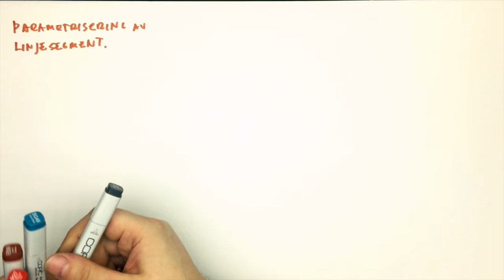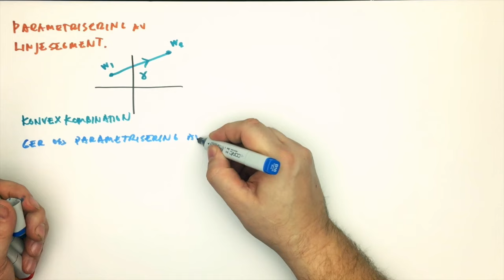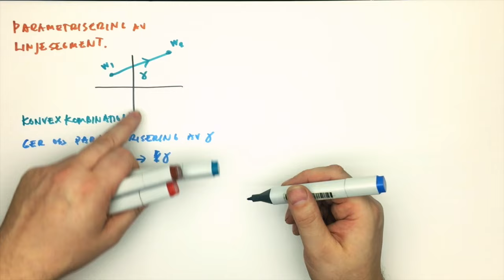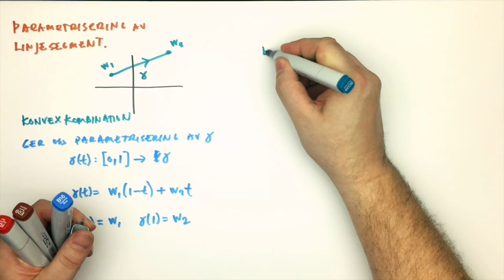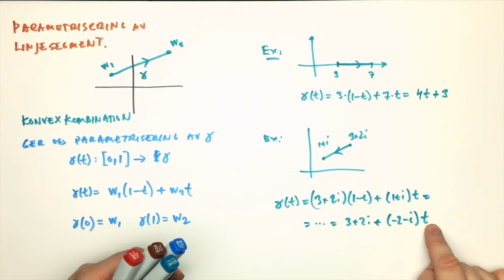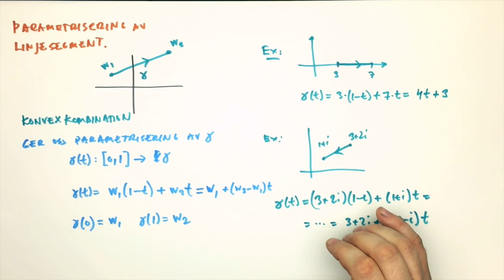Parametrisering av linjesegment HD 720p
Parametrisering av ett linjesegment. Genom en konvex kombination är det enkelt att parametrisera en rät linje mellan två punkter.